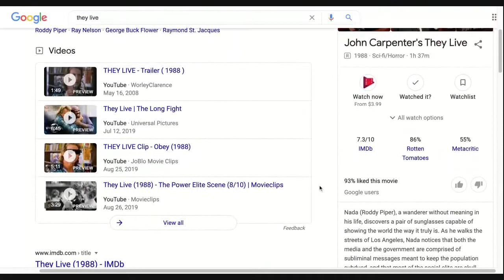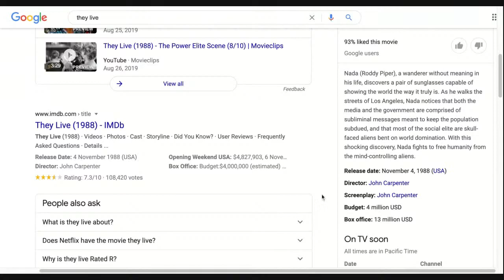They Live - Movie Review - Actual Anarchy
We're joined by special guest, Robert P. Murphy of the Bob Murphy Show to talk about John Carpenter's "They Live'.

They influence our decisions without us knowing it. They numb our senses without us feeling it. They control our lives without us realizing it. They live. Horror master John Carpenter (Halloween, The Thing) directs this heart-pounding thriller. Aliens are systematically gaining control of the earth by masquerading as humans and lulling the public into submission. Humanity's last chance lies with a lone drifter who stumbles upon a harrowing discovery - a unique pair of sunglasses that reveal the terrifying and deadly truth.

Bob did an episode on his show about the movie last year so we will discuss some of his points and give our own take as well.

Out of Frame by FEE just released a video on "They Live" as well that we will reference on this one and post on the show notes page.

Join us next week for the return of the great Peter R. Quinones for another round of Costner epics as we review Oliver Stone's, "JFK".

Robert and I analyze popular movies from a Rothbardian/Anarcho-Capitalist perspective. We use movies as a starting point for people who may not be familiar with this way of thinking.

Discussion of the plot and decisions that characters make in relation to morality and violations of the non-aggression principle are our bread and butter.

We also will highlight and discuss any themes or lessons from Austrian Economics that we can glean from the film.

The point is to show what anarchy actually is with instances that are presented in film.

We publish at least once per week; and occasionally will do specials surrounding holidays or events (elections/olympics) and have guests.